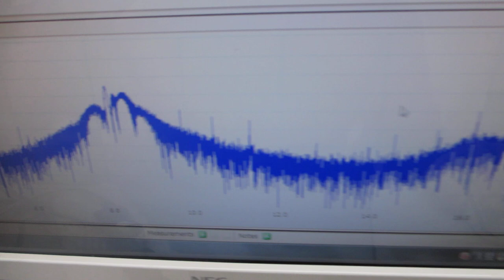オリジナル超音波プローブによる、超音波の非線形発振制御技術（超音波の圧電素子を調整する技術）